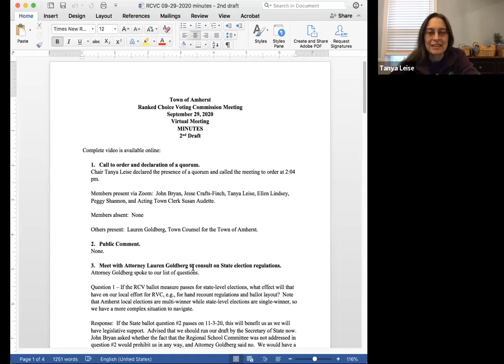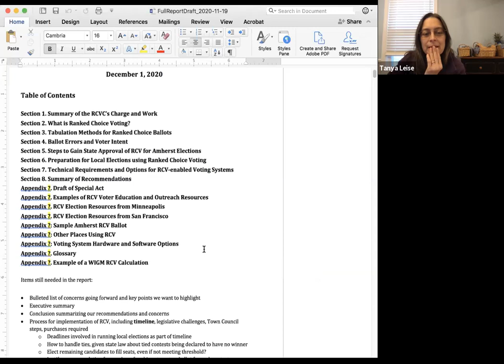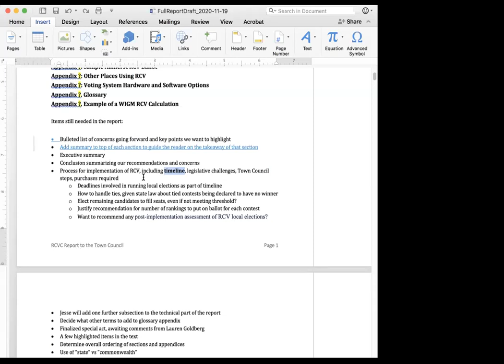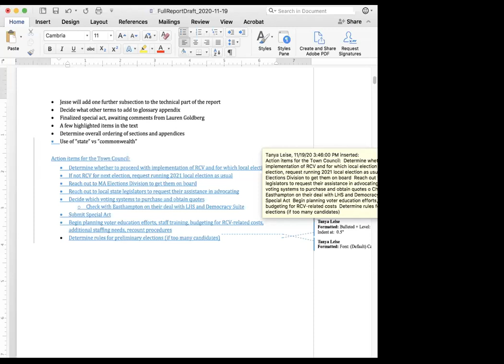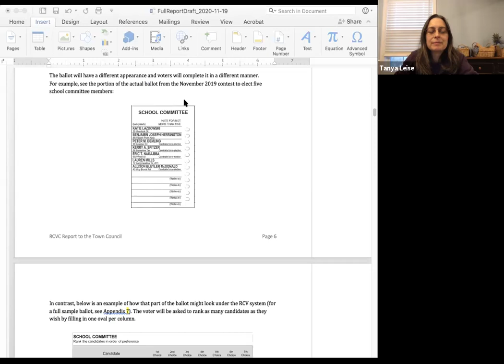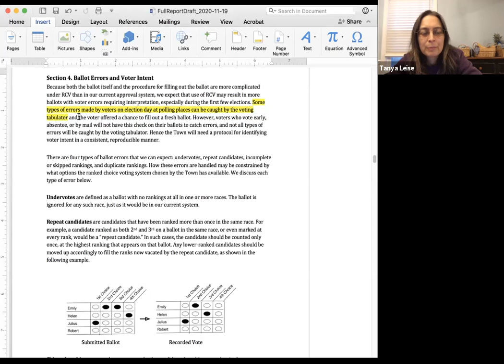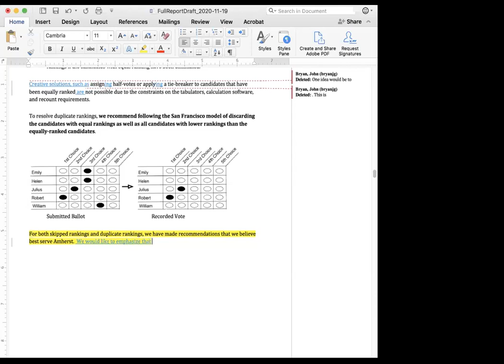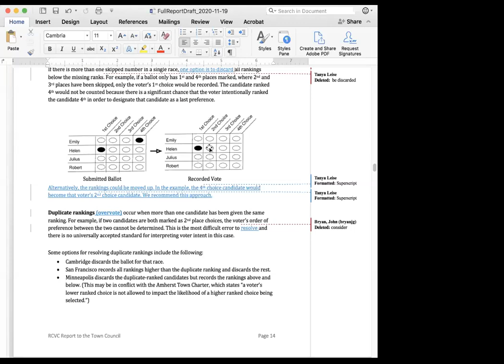Ranked Choice Voting Commission November 19, 2020